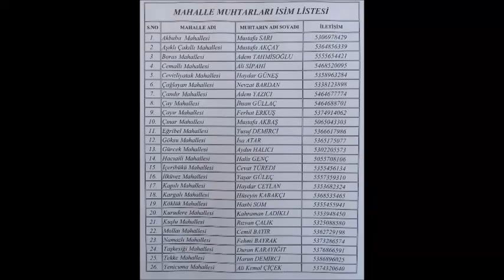Gitme seni seviyorum